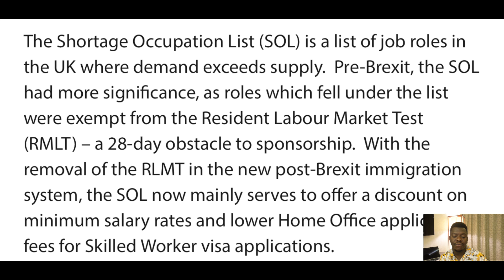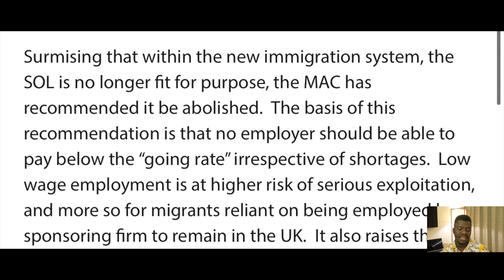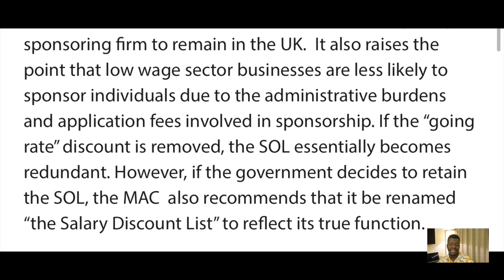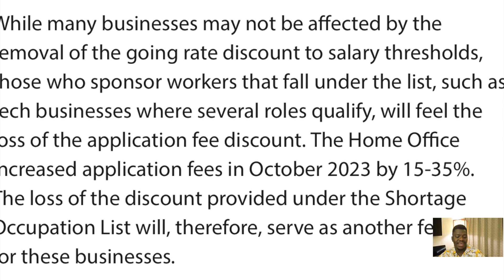LATEST UPDATES ON UK VISAS AND IMMIGRATION | SHORTAGE OCCUPATIONS AND DEPENDENT VISA | Watch this!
Hello Guys,

In this video I will share with you LATEST UPDATES ON UK VISAS AND IMMIGRATION | SHORTAGE OCCUPATIONS AND DEPENDENT VISA | Watch this!

USEFUL LINKS